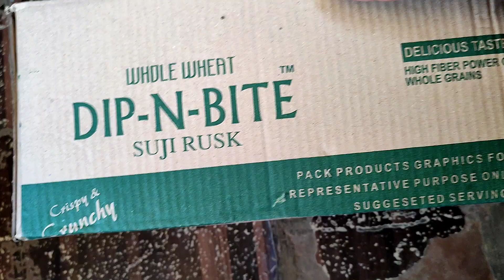DIP-N-BITE Suji Rusk 🤗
suji rusk
suji rusk recipe
no flour suji rusk
eggless suji rusk
home made suji rusk recipe
rusk, cake rusk
milk rusk
rusk cake
ruskbites
saunf rusk
suji nasta
crazyrusk
rusk at home
rusk recipe
simple rusk
suji nashta
dry cake rusk
elaichi rusk
suji ka nasta
semolina rusk
easy cake rusk
suji ka nashta
suji ki recipe
yummy cake rusk
fruit cake rusk
cake rusk recipe
crispy cake rusk
cake rusk at home
suji idli recipe